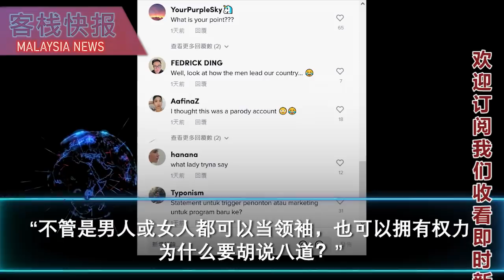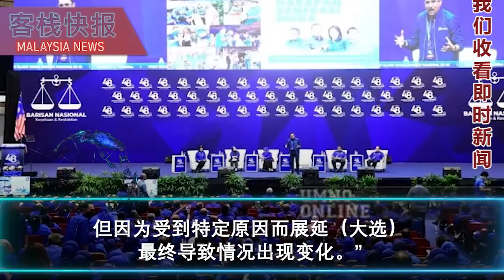阿末扎希的女儿到底想表达什么？由于发表男女权利言论热民怒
砂拉越旅游与表演艺术部长阿都卡林抨击建议强制公务员使用马来语的惩罚措施，
并形容此建议“很荒謬且很愚蠢”！